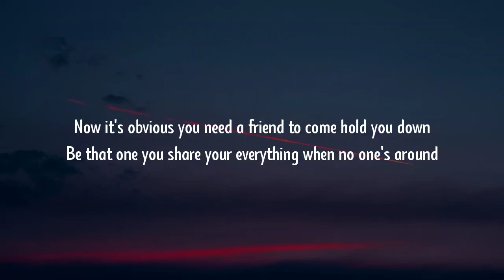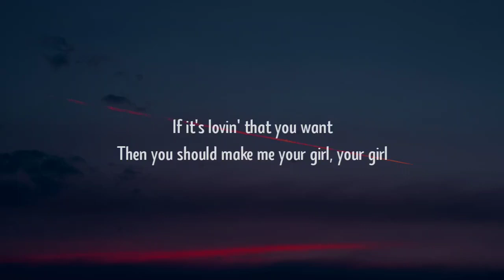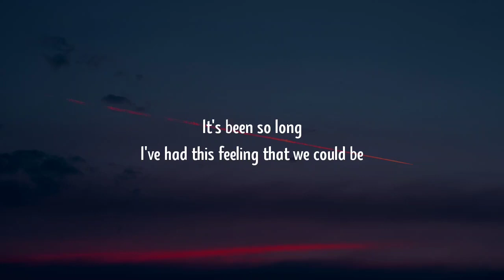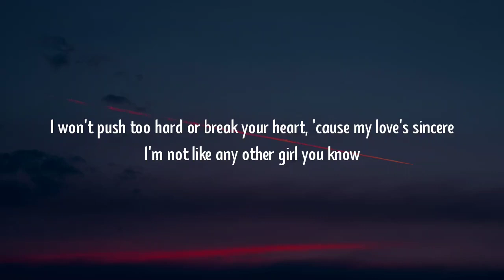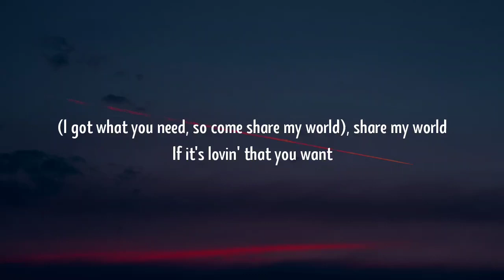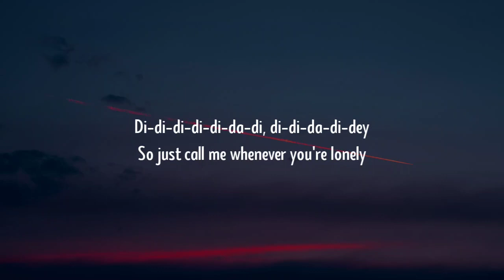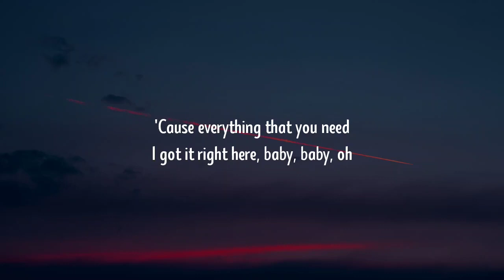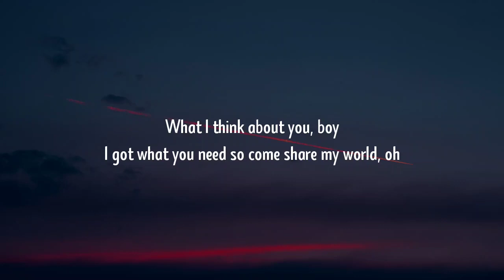Rihanna - If It's Lovin' That You Want (Lyrics)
Lyrics:

[Intro]
I wanna let you know
That you don't have to go
Don't wonder no more
What I think about you

[Chorus]
If it's lovin' that you want
Then you should make me your girl, your girl
If it's lovin' that you need
Then, baby, come and share my world, share my world, oh
Come and take a walk with me, walk with me
'Cause everything that you need, I got it right here baby, baby

[Verse 1]
Now it's obvious you need a friend to come hold you down
Be that one you share your everything when no one's around
Baby, come tell me your secrets, and tell me all your dreams
'Cause I can see you need someone to trust

[Pre-Chorus]
Di-di-di-di-di-da-di, di-di-da-di-dey
So just call me whenever you're lonely
Di-di-di-di-di-da-di, di-di-da-di-dey
I'll be your friend, I can be your homie

[Chorus]
Baby, come and share my world, share my world (Woah-oh)
Come and take a walk with me, a walk with me (Oh-oh, oh-oh)
'Cause everything that you need, I got it right here baby, baby (Oh-oh, oh-oh)

[Verse 2]
It's been so long
I've had this feeling that we could be
Everything you've ever wanted, and your
Your fantasy
I won't push too hard or break your heart, 'cause my love's sincere
I'm not like any other girl you know
So let me erase your fears

[Pre-Chorus]
Di-di-di-di-di-da-di, di-di-da-di-dey

[Chorus]
You should make me your girl, your girl
Then, baby, come and share my world, share my world
Come and take a walk with me, walk with me, baby
'Cause everything that you need, I got it right here, baby
Then you should make me your girl (Make me your girl, baby), your girl
Then, baby, come and share my world (I got what you need, so come share my world), share my world

[Pre-Chorus]
Di-di-di-di-di-da-di, di-di-da-di-dey

[Chorus]
Come and take a walk with me, a walk with me (Come and take a walk with me)

[Outro]
What I think about you, boy
I got what you need so come share my world, oh
No, no